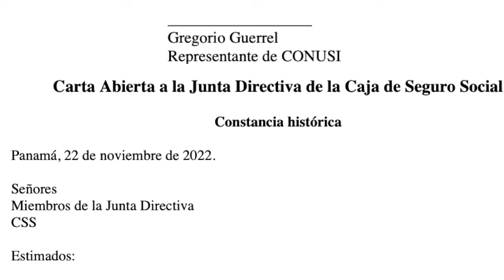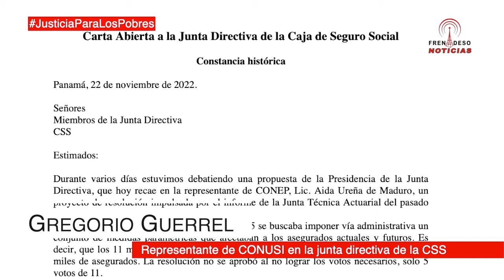Gregorio Guerrel junta directiva de la CSS en representación de CONUSI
Informe al país y carta abierta a la junta directiva de la caja del seguro social.